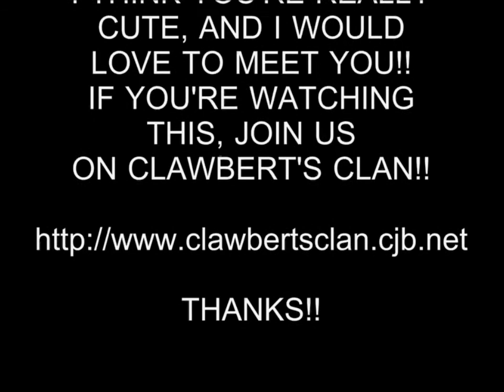HOT GIRL 111